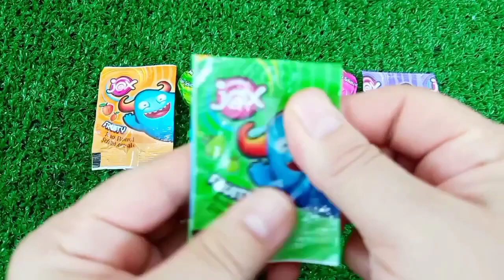OLD 7 Satisfying Video | How to Make Rainbow Lollipop Fruits AND Paint TO Princess W Slime Cutting